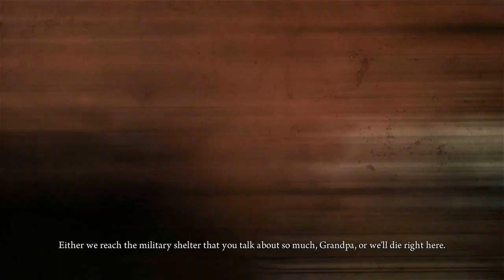[1] Let's Play Deadlight w/ GaLm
"What is Deadlight?"
Deadlight is a 2012 sidescrolling survival horror/cinematic platforming video game for Xbox 360 and Microsoft Windows, developed by Tequila Works and published by Microsoft Studios. It was released for Xbox 360 via Xbox Live Arcade on August 1, and for Windows via Steam on October 25.

Set in Seattle in 1986, the game tells the story of Randall Wayne, a former park ranger who sets out to find his family in the aftermath of a zombie apocalypse.